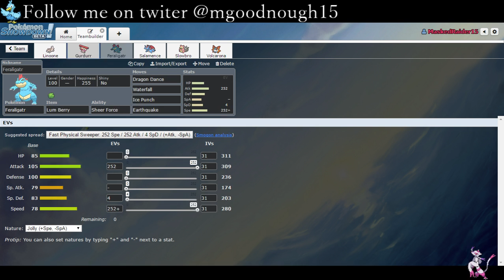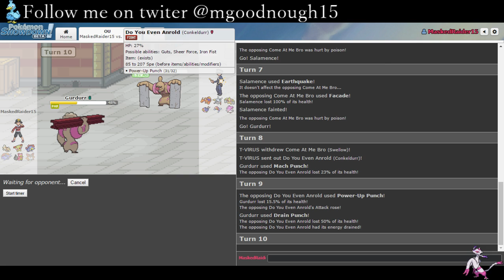Champion League Week 1 VS T-Virus